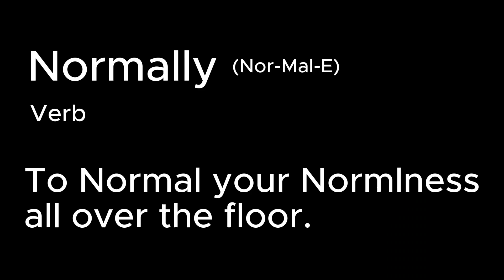The Most HIDDEN Action in Fallout: New Vegas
Before you ask, yeah I walked all the way from Goodsprings to Nellis with a knife out for a five second bit, for those interested it only really took just over 25 minutes.

Fallout: New Vegas if full of secret things and actions you can do, some of these things require specific things, for this specific one, you need multiple specific things meaning that someone had to be messing around in a medical center with a knife.

Par for the course New Vegas, par for the course.

This is probably my favorite one that I've done so far, I forgot if I said that about every single one previously but I think I'm starting to really get somewhere with this video format ^^
Looking back at Corn House, I think I improved quite a bit, maybe one day I can surpass the Great Khan Armory with yet another fun fact!
A more fun fact!
A way more fun funner fun fun funner funnest funner fun fact!